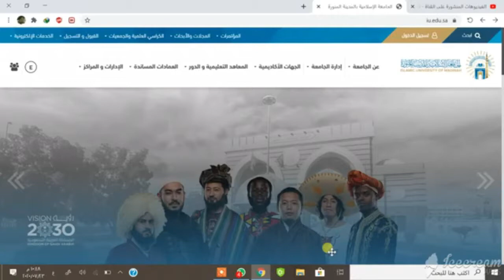نصيحة عامة لطلاب المنح الدراسية في الجامعة الإسلامية بالمدينة المنورة التي لا تغيب عنها الشمس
الجامعة_الإسلامية | نصيحة لطلاب المنح الدراسية في الجامعة الإسلامية